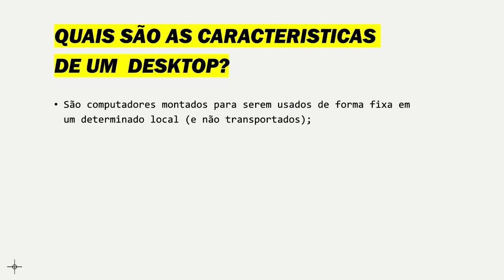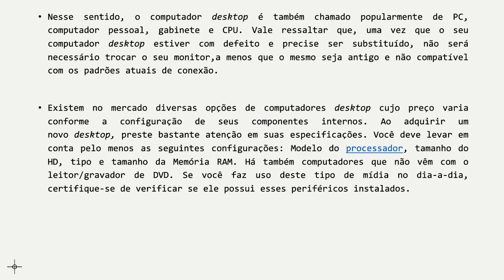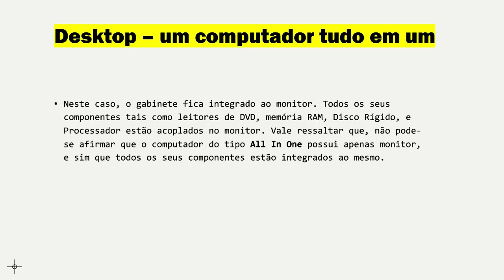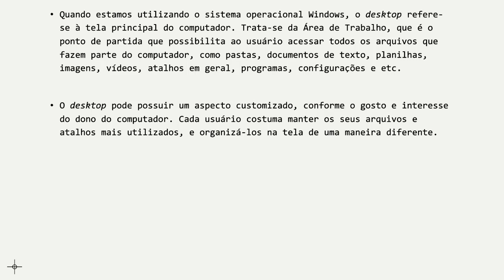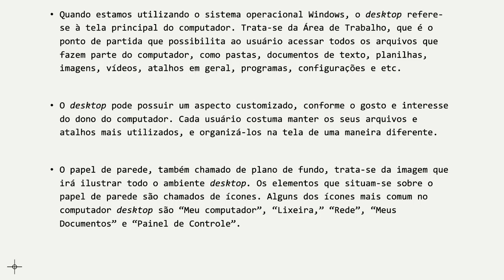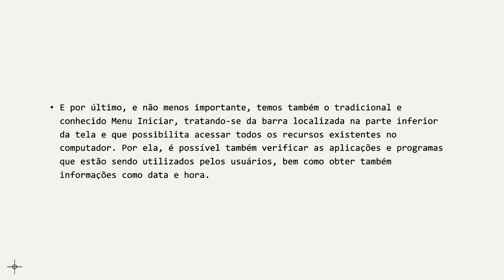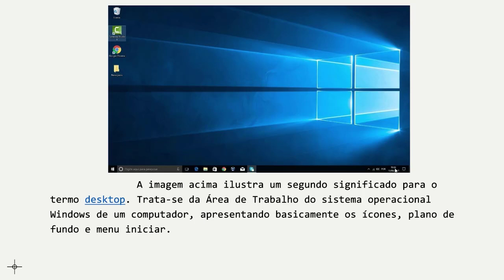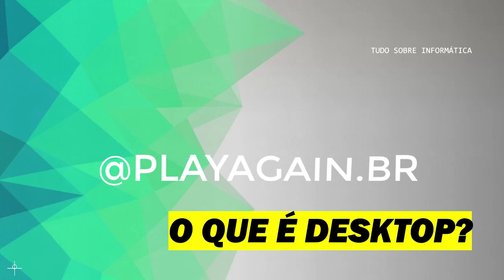O QUE É DESKTOP ? TUDO SOBRE INFORMÁTICA (2021/2022)